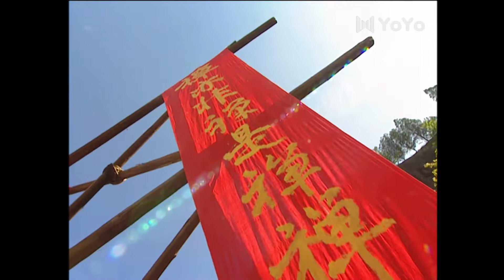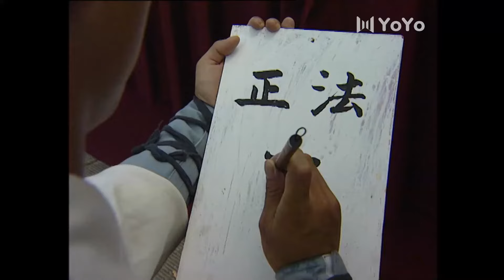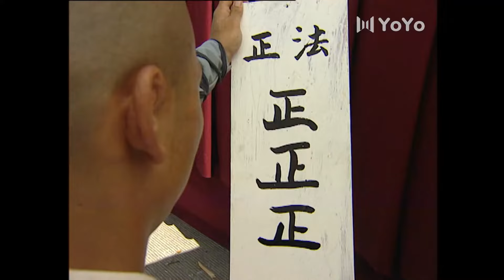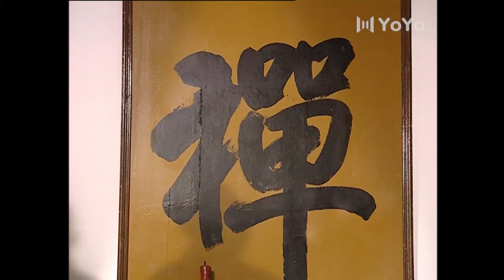|电影版|假和尚在湖中洗澡，竟被路过的男子看便了全身！⚔️ 抗日 | 戰爭 | 动作电影 Action film HD |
【少林武王】【太极宗师】【铁血轻骑兵】【我的抗战】【我的抗战之猎豹突击】